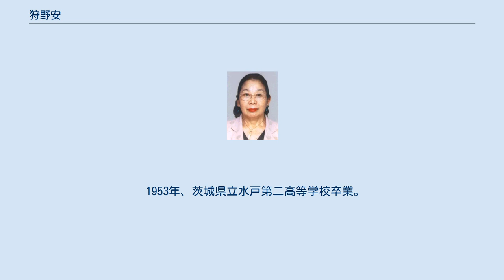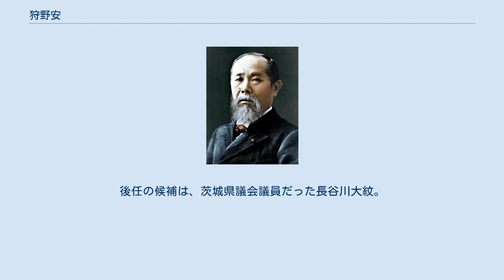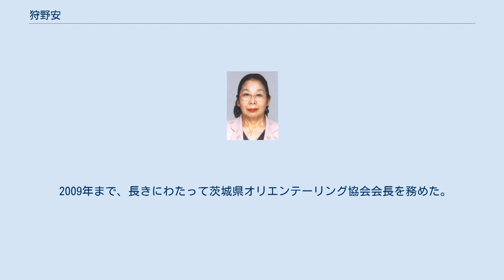狩野安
狩野安（厚生労働副大臣就任時） 狩野 安（かのう やす、1935年3月5日 - ）は、日本の政治家。
自由民主党所属の元参議院議員（3期）。
現在は全国更生保護婦人連盟会長。
 父は元自民党衆議院議員の加藤高蔵、長男は元自民党茨城県議会議員の狩野岳也。
 1953年、茨城県立水戸第二高等学校卒業。
1957年、道徳再武装（MRA）活動参加のため渡米の後、狩野明男と結婚。
水戸商工会議所婦人部会長・県商工会議所婦人部連合会理事・水戸家庭裁判所調停委員・水戸地区保護司・県更生保護婦人連盟副会長・保護観察協会評議員・イニシアティブス・オブ・チェンジ顧問などを歴任。
 1992年、夫・明男の死去に伴う参議院議員補欠選挙の茨城県選挙区に自民党から出馬し初当選。
三塚派を経て、亀井派に所属。
環境政務次官・文部政務次官・厚生労働副大臣（雇用対策等の労働分野や少子化対策の担当）などを歴任。
党務では自民党女性局長・党副幹事長などを務める。
 2005年8月8日の郵政国会で郵政民営化法案の参議院本会議採決では反対票を投じて造反したが、総選挙後の採決では、一変して法案に賛成した。
 2007年の第21回参議院議員通常選挙には出馬せず、政界を引退した。
後任の候補は、茨城県議会議員だった長谷川大紋。
 2008年、全国更生保護婦人連盟会長に就任。
 2009年まで、長きにわたって茨城県オリエンテーリング協会会長を務めた。
後任は狩野岳也となっている。